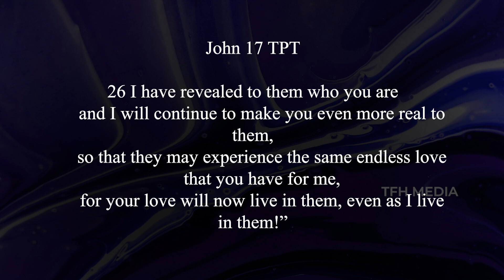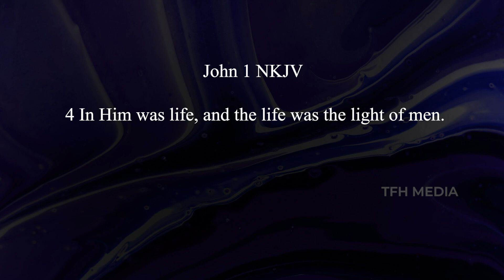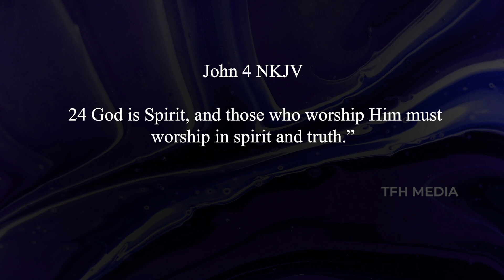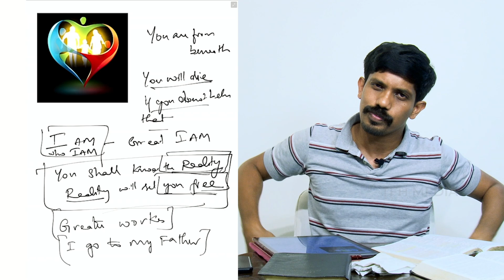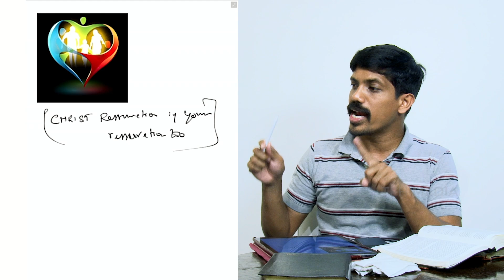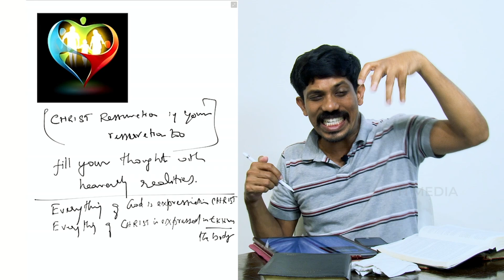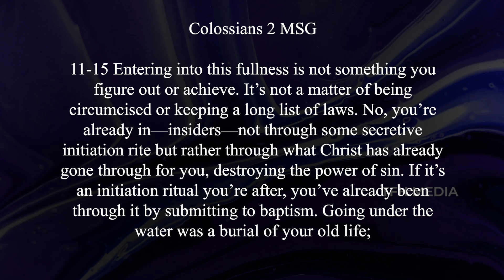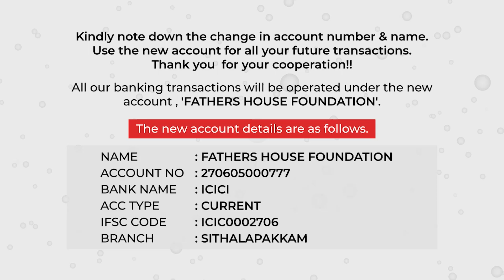Christ - The reality | Jesudian Silvester | 03-01-2021 | Reality of Love, Light & Life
Follow us on:
Amazon Links
Divine Adoption